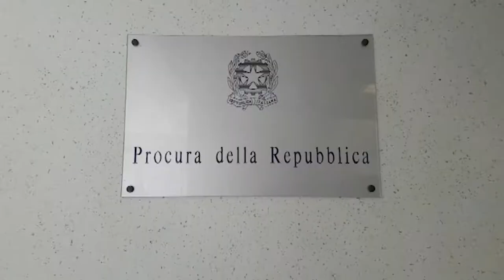Crack Oma. Attesa perizia sui cellulari di Masciarelli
La procura mira ad accertare il rapporto tra Giancarlo Masciarelli e Mauro Angelucci nell'inchiesta sulla bancarotta della Oma. Entro 60 giorni è attesa la perizia sui due telefoni cellulare dell'ex presidente della Fira.